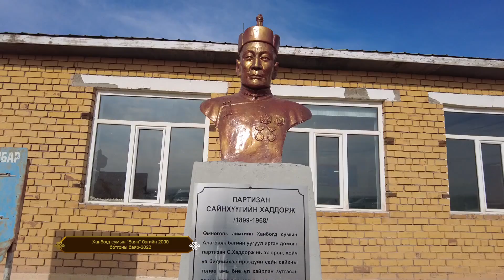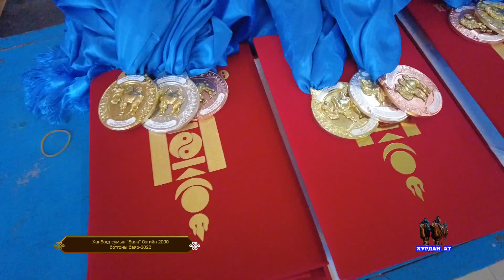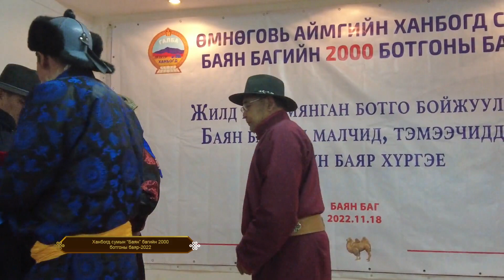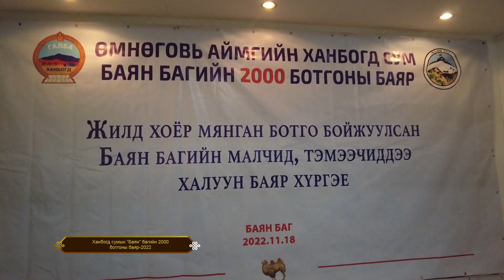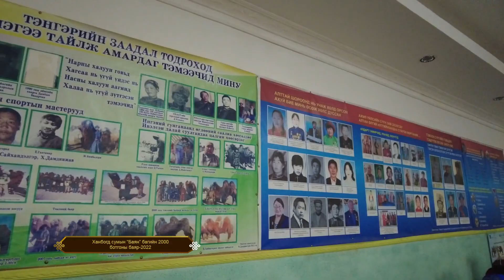Ханбогд сумын Баян багийн 2000 ботгоны баяр наадам-2022